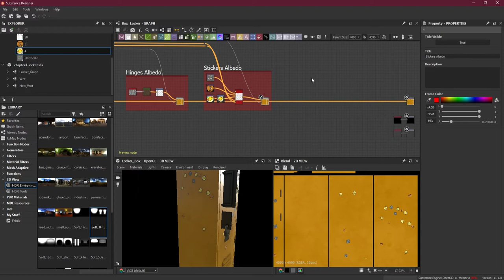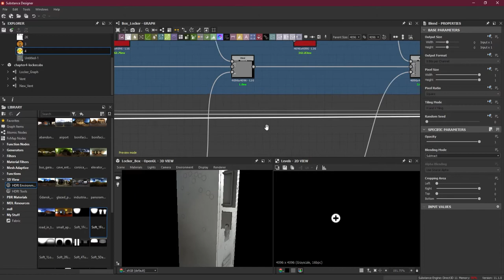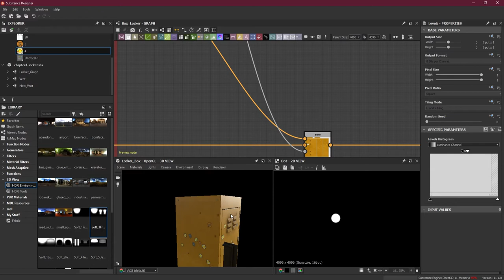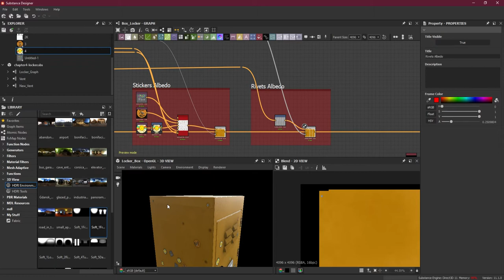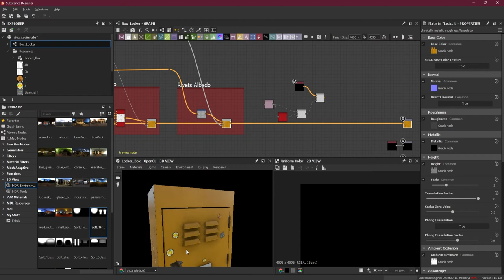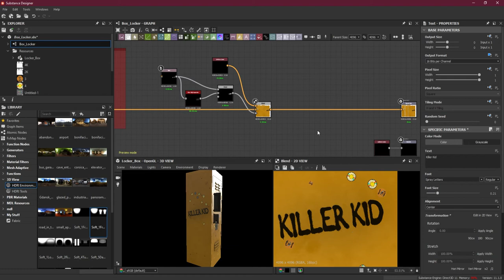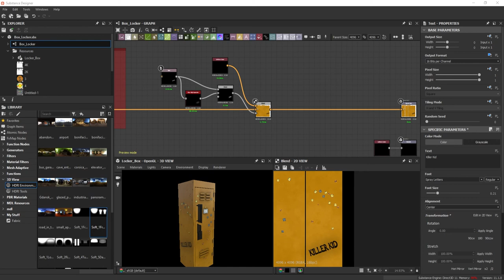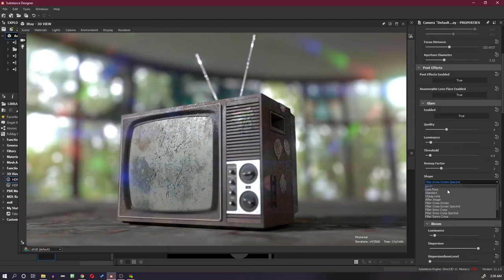Creating Base Color for Rivets, Screws, and Spray Paint | Lesson 20 | Chapter 5 | Substance Designer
How to Create Base Color for Rivets, Screws, and Spray Paint in Substance Designer? | Lesson 20 | Chapter 5 | Substance Designer 2021 Essential Series

In this video we will learn how we can create Base Color for Rivets, Screws, and Spray Paint in Substance Designer?